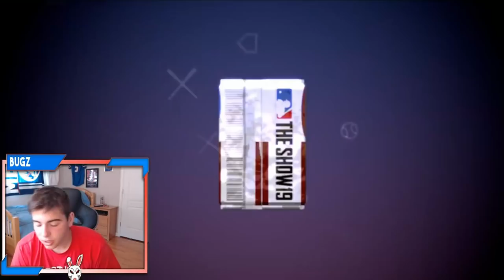SET 12 HEADLINER PACK OPENING! INSANE DIAMOND PULL! MLB THE SHOW 19 DIAMOND DYNASTY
I hope you guys all enjoyed the video!! You guys can also show support by following me on all platforms such as.